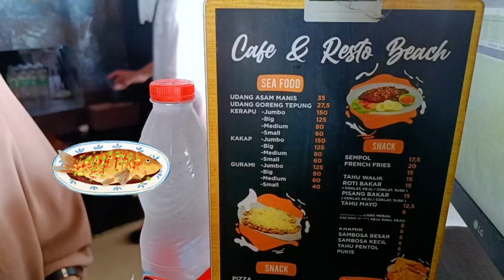NGAK BERHENTI MAKAN & MINUM ⁉️ DI WISATA UTAMA RAYA PALING KEREN DI SITUBONDO